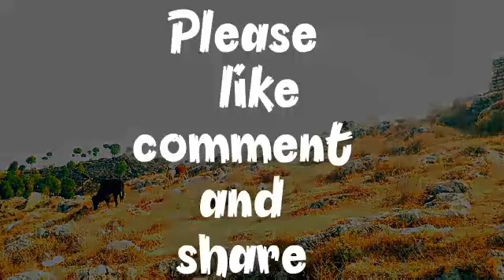Important places of kashmir and Pakistan with natural beauty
Kila karjyee